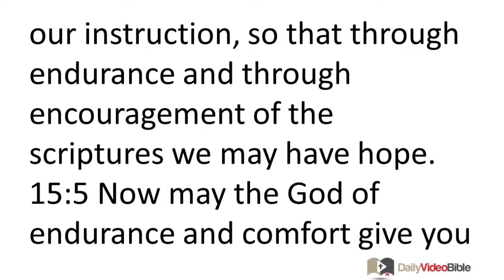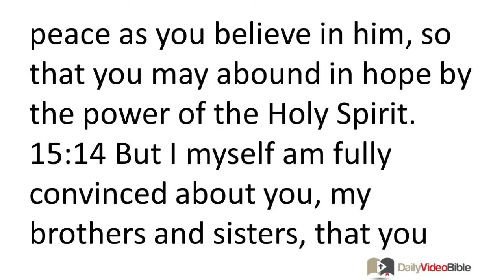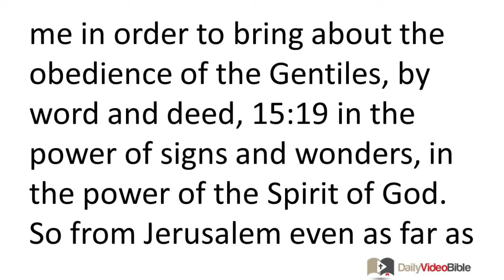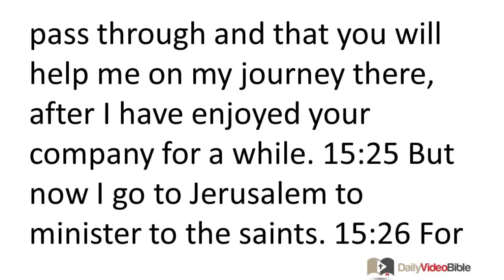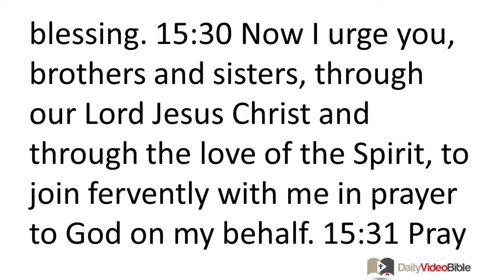June 2 Romans 15 New Testament for the Daily Video Bible DVB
Romans 15:1-33 - Exhortation for the Strong to Help the Weak
 15:1 But we who are strong ought to bear with the failings of the weak, and not just please ourselves. 15:2 Let each of us please his neighbor for his good to build him up. 15:3 For even Christ did not please himself, but just as it is written, "The insults of those who insult you have fallen on me." 15:4 For everything that was written in former times was written for our instruction, so that through endurance and through encouragement of the scriptures we may have hope. 15:5 Now may the God of endurance and comfort give you unity with one another in accordance with Christ Jesus, 15:6 so that together you may with one voice glorify the God and Father of our Lord Jesus Christ.
Exhortation to Mutual Acceptance
 15:7 Receive one another, then, just as Christ also received you, to God's glory. 15:8 For I tell you that Christ has become a servant of the circumcised on behalf of God's truth to confirm the promises made to the fathers, 15:9 and thus the Gentiles glorify God for his mercy. As it is written, "Because of this I will confess you among the Gentiles, and I will sing praises to your name." 15:10 And again it says: "Rejoice, O Gentiles, with his people." 15:11 And again, "Praise the Lord all you Gentiles, and let all the peoples praise him." 15:12 And again Isaiah says, "The root of Jesse will come, and the one who rises to rule over the Gentiles, in him will the Gentiles hope." 15:13 Now may the God of hope fill you with all joy and peace as you believe in him, so that you may abound in hope by the power of the Holy Spirit.
Paul's Motivation for Writing the Letter
 15:14 But I myself am fully convinced about you, my brothers and sisters, that you yourselves are full of goodness, filled with all knowledge, and able to instruct one another. 15:15 But I have written more boldly to you on some points so as to remind you, because of the grace given to me by God 15:16 to be a minister of Christ Jesus to the Gentiles. I serve the gospel of God like a priest, so that the Gentiles may become an acceptable offering, sanctified by the Holy Spirit.
 15:17 So I boast in Christ Jesus about the things that pertain to God. 15:18 For I will not dare to speak of anything except what Christ has accomplished through me in order to bring about the obedience of the Gentiles, by word and deed, 15:19 in the power of signs and wonders, in the power of the Spirit of God. So from Jerusalem even as far as Illyricum I have fully preached the gospel of Christ. 15:20 And in this way I desire to preach where Christ has not been named, so as not to build on another person's foundation, 15:21 but as it is written: "Those who were not told about him will see, and those who have not heard will understand."
Paul's Intention of Visiting the Romans
 15:22 This is the reason I was often hindered from coming to you. 15:23 But now there is nothing more to keep me in these regions, and I have for many years desired to come to you 15:24 when I go to Spain. For I hope to visit you when I pass through and that you will help me on my journey there, after I have enjoyed your company for a while.
 15:25 But now I go to Jerusalem to minister to the saints. 15:26 For Macedonia and Achaia are pleased to make some contribution for the poor among the saints in Jerusalem. 15:27 For they were pleased to do this, and indeed they are indebted to the Jerusalem saints. For if the Gentiles have shared in their spiritual things, they are obligated also to minister to them in material things. 15:28 Therefore after I have completed this and have safely delivered this bounty to them, I will set out for Spain by way of you, 15:29 and I know that when I come to you I will come in the fullness of Christ's blessing.
 15:30 Now I urge you, brothers and sisters, through our Lord Jesus Christ and through the love of the Spirit, to join fervently with me in prayer to God on my behalf. 15:31 Pray that I may be rescued from those who are disobedient in Judea and that my ministry in Jerusalem may be acceptable to the saints, 15:32 so that by God's will I may come to you with joy and be refreshed in your company. 15:33 Now may the God of peace be with all of you. Amen.